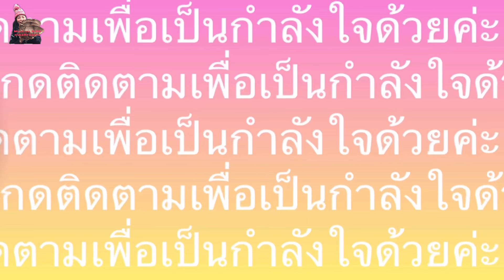เยอะมากเป็นดงเต็มทะเลผักโหมฝรั่งตัวผู้strandemælde.11/6/21.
ผักโหมฝรั่งตัวผู้strandemælde.